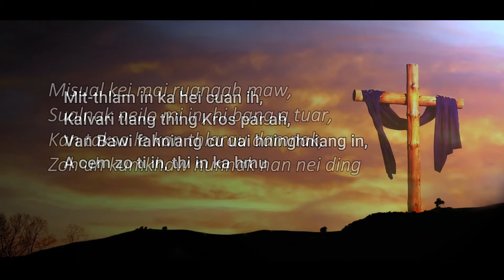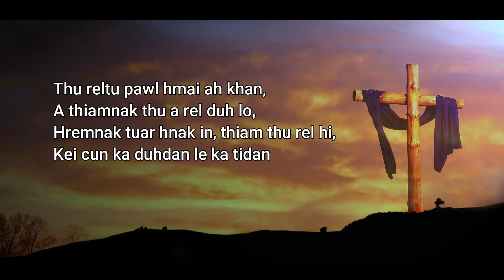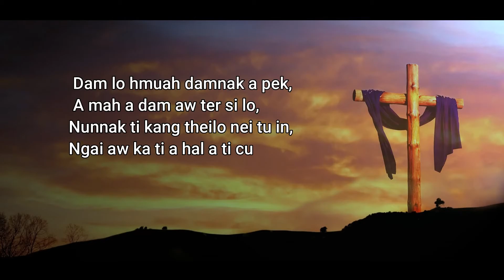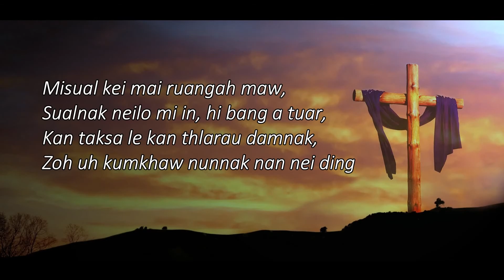Zoh uh kumkhaw nunnak Karaoke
Key: A
 Phuah: Khuang Lian Kap
V1: Mit-thlam in ka hei cuan ih,
       Kalvari tlang thing Kros par ah,
       Van Bawi fahniang cu uai hninghniang in,
       A cem zo ti in, thi in ka hmu

Cho: Misual kei mai ruangah maw,
         Sualnak neilo mi in, hi bang a tuar,
        Kan taksa le kan thlarau damnak,
        Zoh uh kumkhaw nunnak nan nei ding

V2: Thu reltu pawl hmai ah khan,
       A thiamnak thu a rel duh lo,
       Hremnak tuar hnak in, thiam thu rel hi,
       Kei cun ka duhdan le ka tidan

V3: Dam lo hmuah damnak a pek,
       A mah a dam aw ter si lo,
       Nunnak ti kang theilo nei tu in,
       Ngai aw ka ti a hal a ti cu